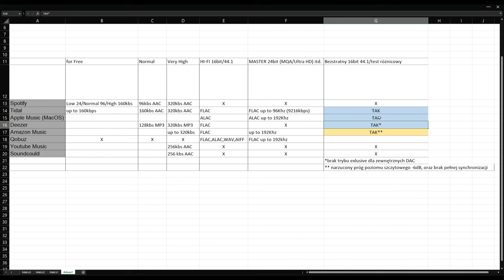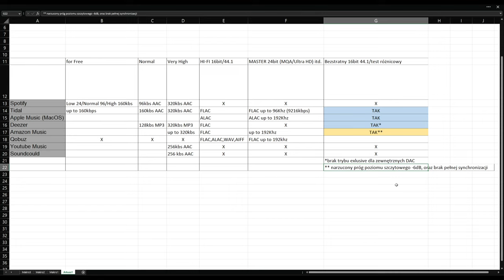OZD w STUDIO (12) Serwisy streamingowe, które oferują bezstratną jakość dźwięku?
Cześć.  Zebrałem dla Was trochę danych na temat najważniejszych serwisów  streamingowych, w kontekście jakości bezstratnej. Zapraszam do oglądania.

PS. Dajcie znać czy takie odcinki Wam się podobają.
Łukasz Drozd